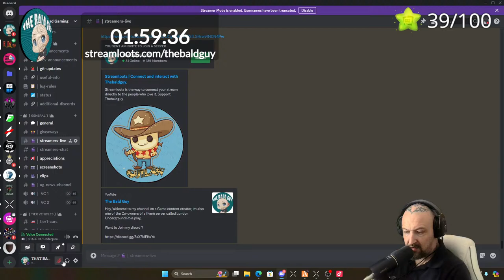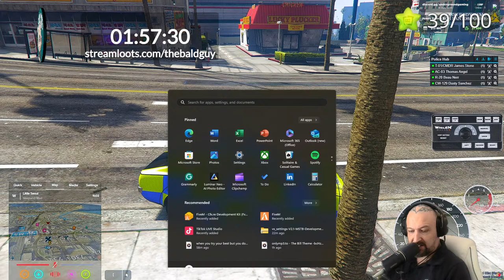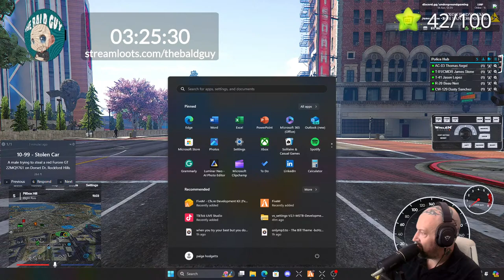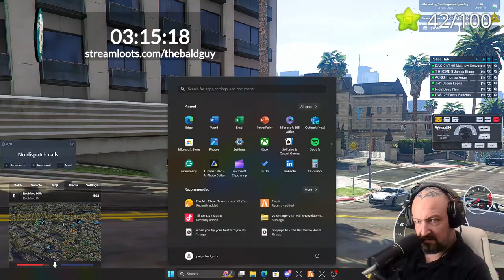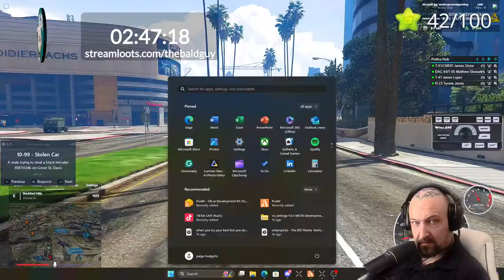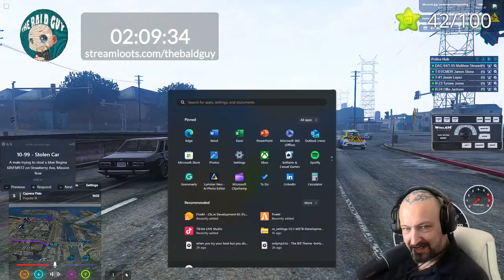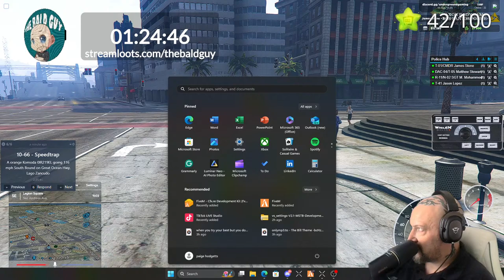🟥 | STREAM GIVEAWAYS TODAY | 🟥 | GOING LIVE | 🟥 | GTA | 🟥 | FIVEM | 🟥 | REMEMBER TO LIKE AN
VON CASTLEBURG HOTEL
Up to 7 floors
30 bedrooms per floor
210 bedrooms for 7 floors
Reception Lobby

BRICK MANSION
Nice bug mansion located within the Rockford hills area , two parking garages 5 rooms
BEACH MANSION

Come join my lives for some crazy actions from London Underground .

 STREAMLOOTS
want to support my channel and have some fun while doing it, go Subscribe to my streamloots page or buy yourself some playing cards to play live on my stream its an amazing way to interact with me on stream and to support the channel at the same time.